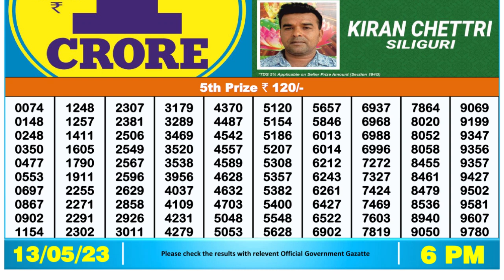Dear Lottery Sambad 6pm today 13.05.23 Nagaland State Lottery Result